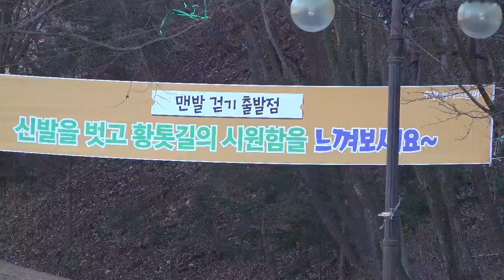계족산 장동산림욕장 겨울풍경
대전 가볼만한 곳으로 대덕구의 명물 계족산
겨울철에도 운동은 필수이므로 추천하는 명산
여름의 계족산 황톳길과 색다른 겨울풍경을 담다.